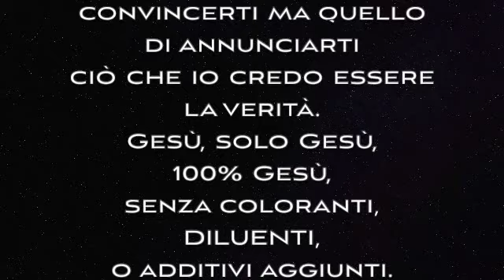I sette filtri per riconsocere la voce di Dio - 2° parte.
1. Una sensazione di PACE
2. Un invito alla LIBERTA’
3. Un profumo di VERITA'
4. Una base di AMORE e di GRAZIA
5. Una conferma dal BUONSENSO
6. Una convalida dei RISULTATI
7. Un’evidenza di ARMONIA